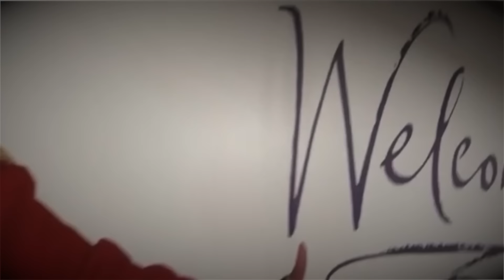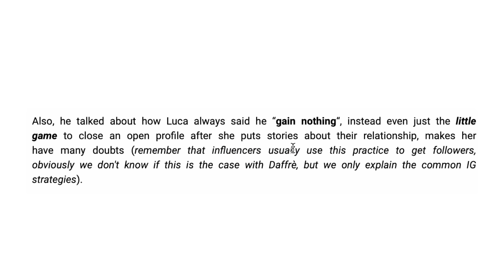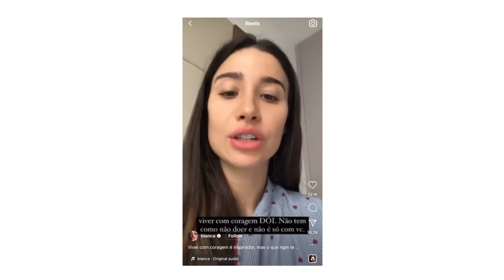Analisando o intercâmbio da Boca Rosa: romantizado ou realidade?